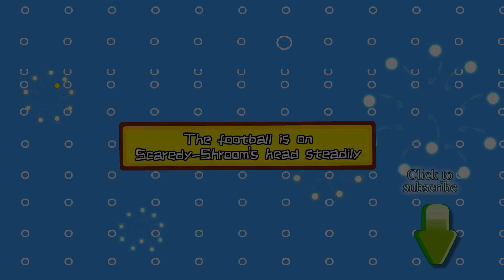Plants vs. Zombies Animation : The football is on Scaredy-Shroom’s head steadily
In order to learn skills from Scaredy-Shroom, Wall-nut gave all his pocket money to Scaredy-Shroom. But after learning it , Wall-nut is totally unhappy, Why is that? Let’s see it!